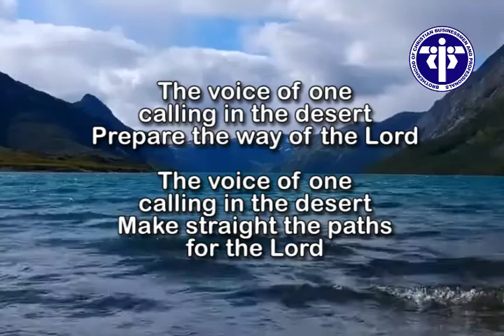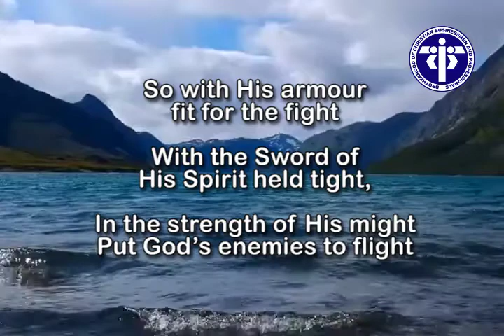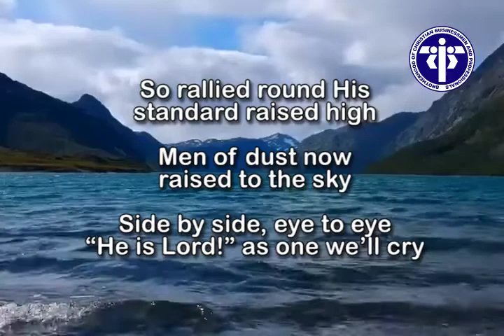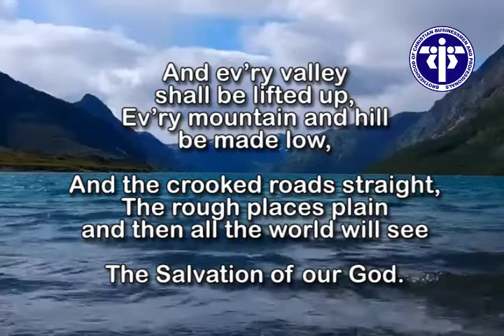THE VOICE OF ONE CALLING IN THE DESERT